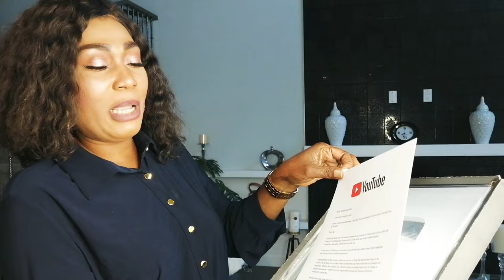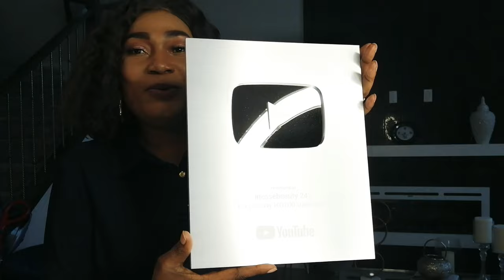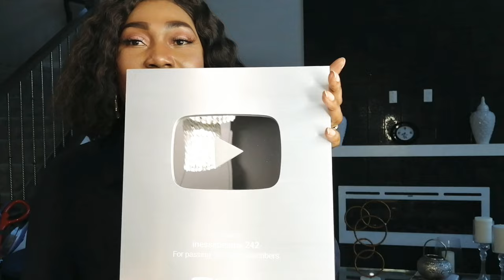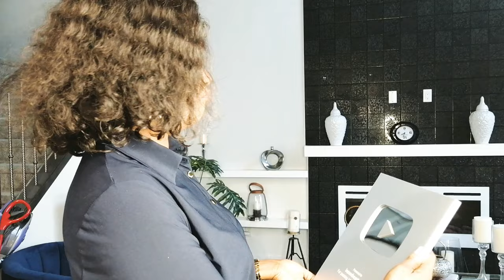YouTube plaque 100K unboxing 🎊